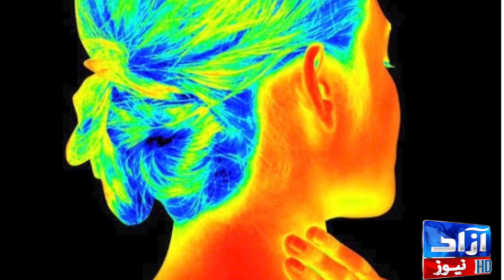Thermal Imaging Technology Handed Over To KPK Police| Azaad News